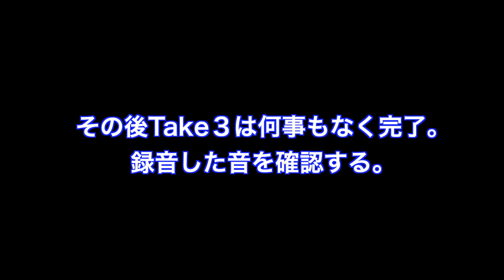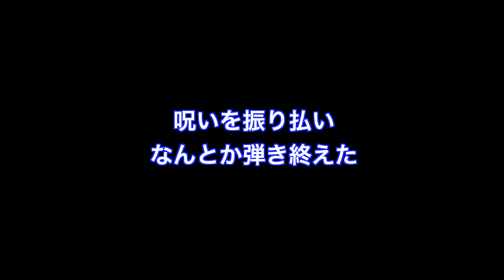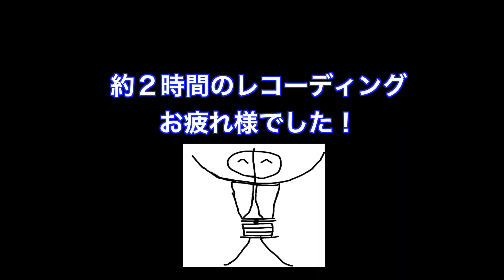バイオリンのレコーディングってどうやってるの？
ナカニCD制作第5回